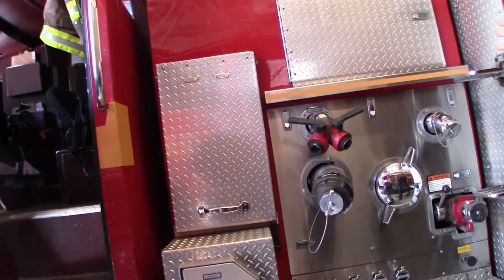Toronto Fire Station 131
Special Thank You to the Amazing Crew at  Toronto Fire Station 131 for the T-Shirt and Patch.
Heroes everyone of them.
 Video by T.J.F.